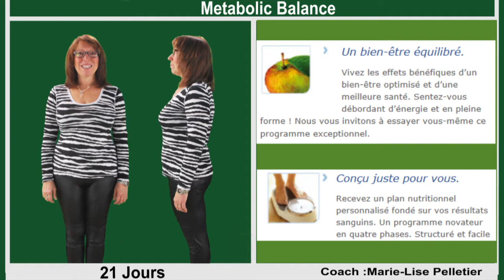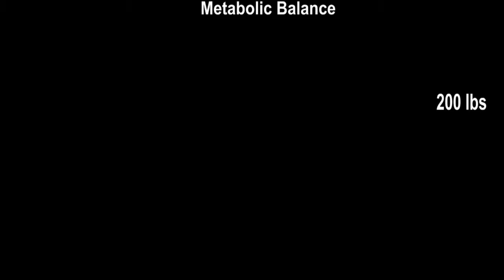Metabolic Balance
metabolic balance Canada. Coach professionnel certifié · Sainte-Thérèse. Perte ou gain de poids plan alimentaire personnalisé et individualisé équilibre métabolique entouré d'une équipe médicale, la démarche commence avec une prise de sang , avec la recommandation de notre Dr et notre lien avec les laboratoire ...